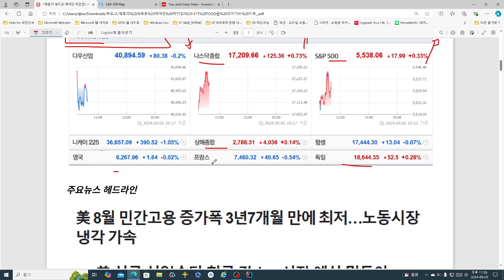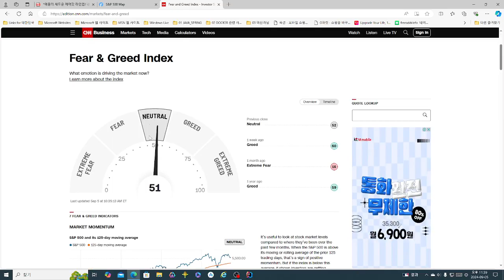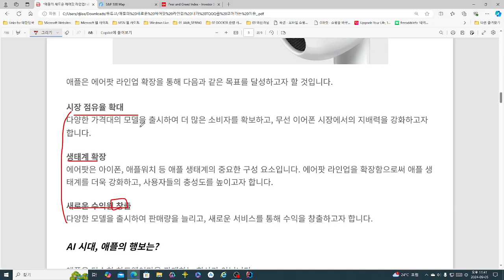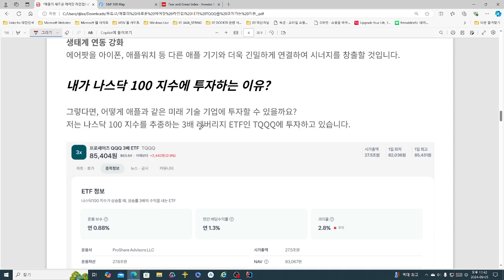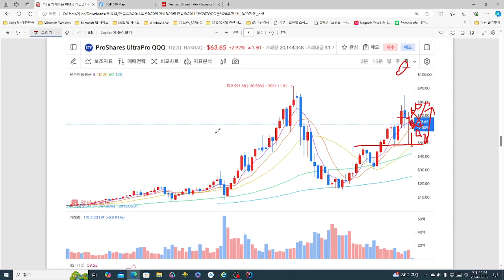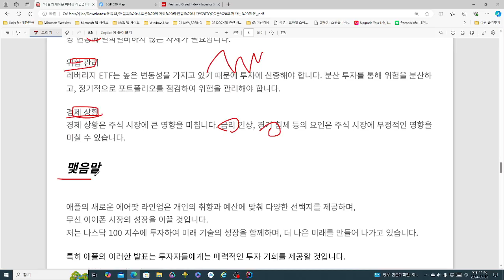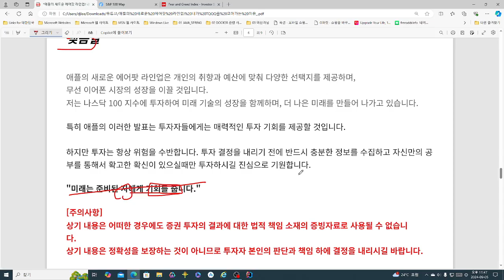애플의 새로운 에어팟 라인업! 내가 TQQQ를 모아가는 이유?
애플의 새로운 에어팟 라인업! 내가 TQQQ를 모아가는 이유? 영상입니다.

투자의 결정은 자신이 하는거고, 투자에 대한 책임은 투자자 "본인"에 정보는 제 개인적인 생각이며 투자 판단을 위한 단순 참고용일 뿐 투자 제안 및 권유, 종목 추천을 위해 작성된 것이 아닙니다